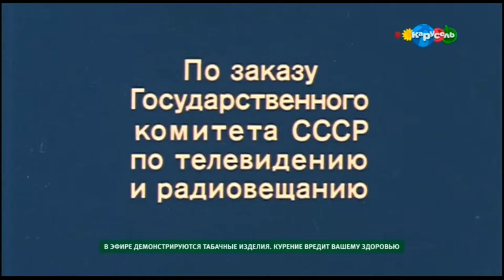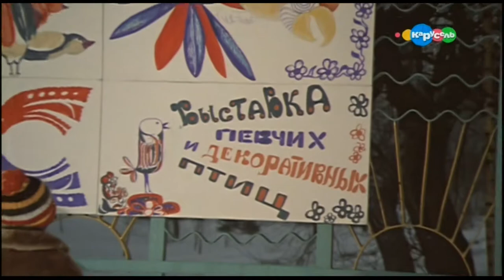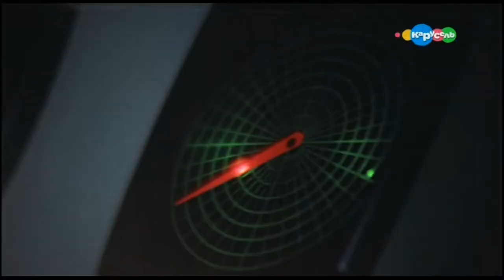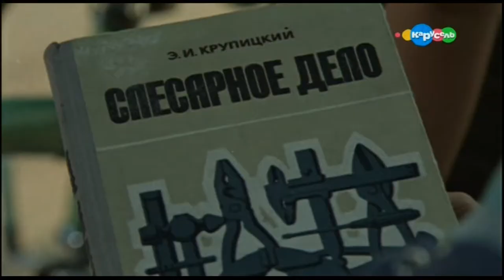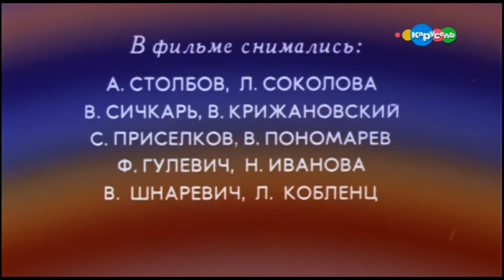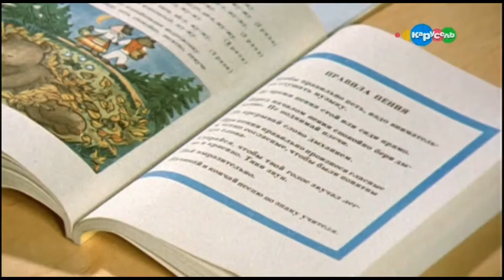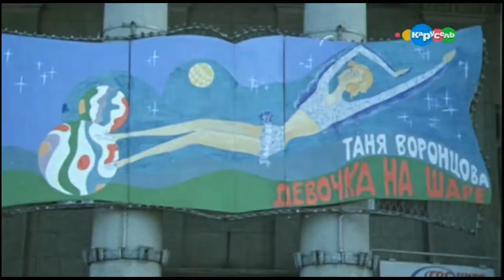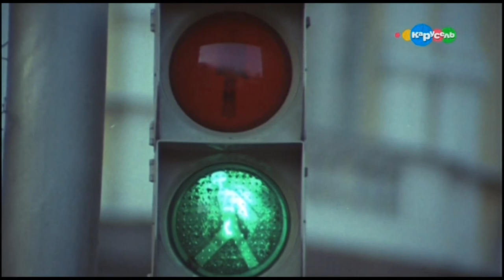Удивительные приключения Дениса Кораблёва (1-2 серии)